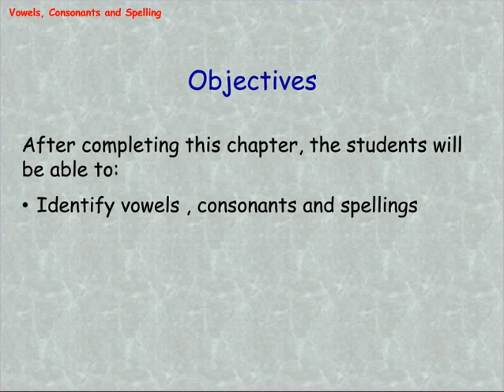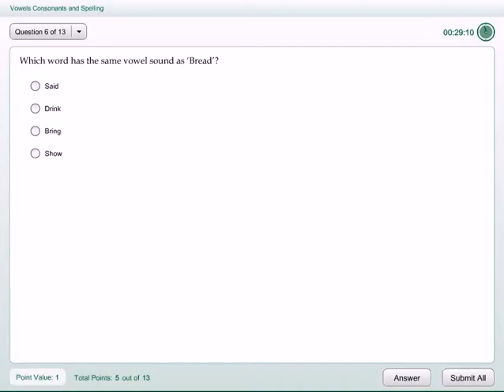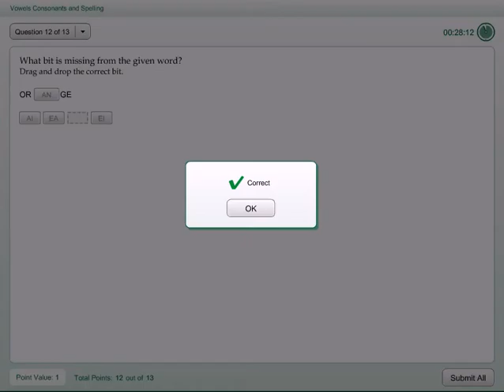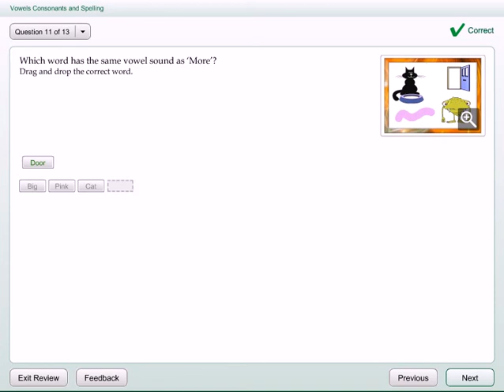Vowels and Consonants | Class 3 English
Fortify and enrich your word power by adding more to your stock. Learn similar vowel sounding words and better your spellings.

Learning becomes fun with Genee interactive English language exercises for class 3kids. Practice your spelling skills via animated objective exercises.

Avail the multi benefits of learning from the NCERT syllabus for all CBSE schools. Genee specially crafted K12 interactive English content for class 3 students is the best study material for young school going children.

Let us know what you think!